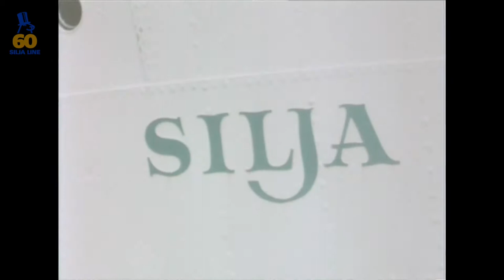Silja Line - Shared experiences already for 60 years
Oy Siljavarustamo – Ab Siljarederiet was established on 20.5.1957 - it means that Silja Line celebrates its 60th anniversary in 2017.